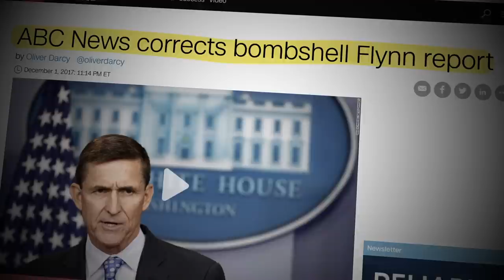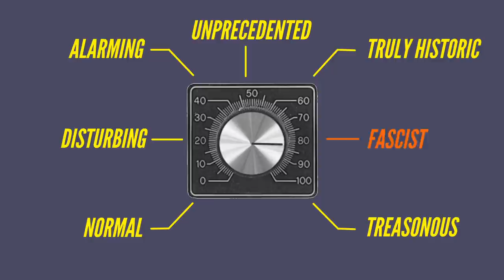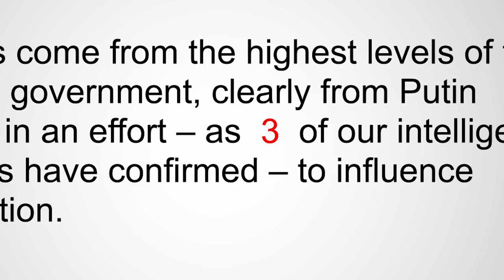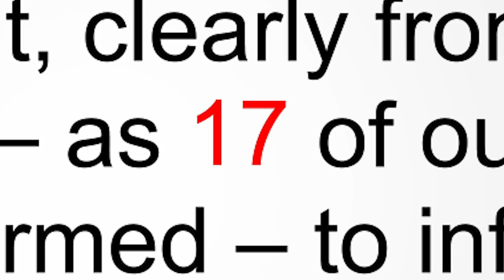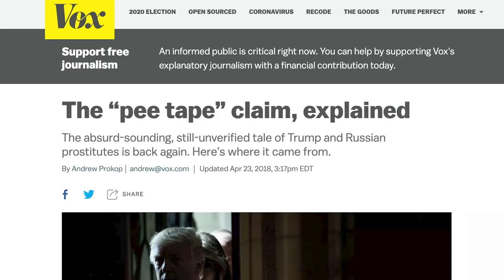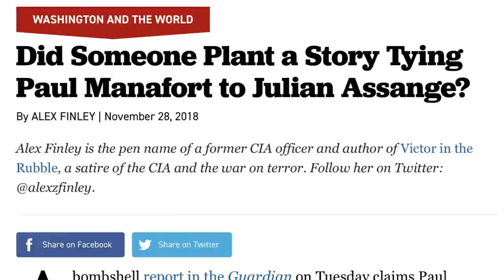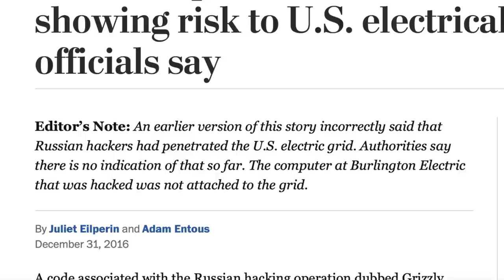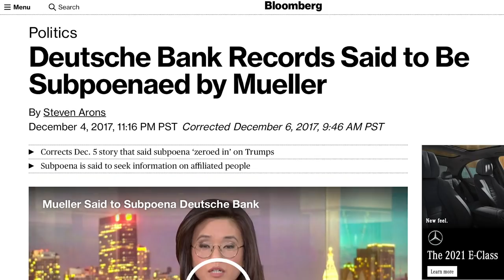Bombholed: How the Trump Era Accelerated Media Errors